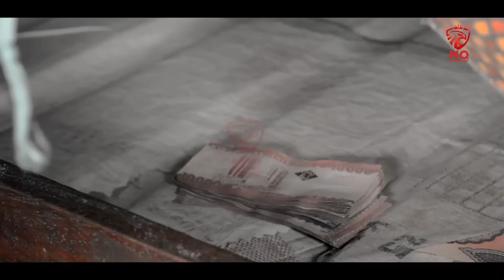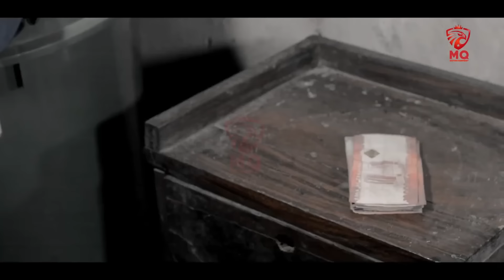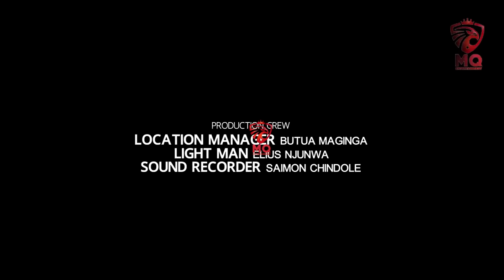MTO full movie drama /Africa movie swahili